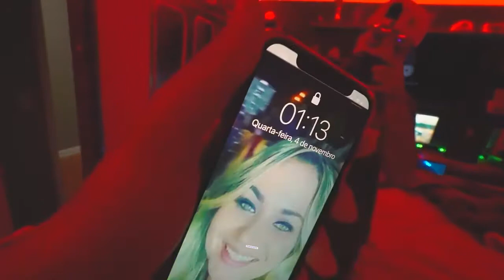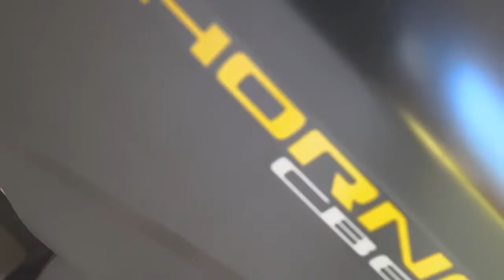TROLLANDO A HORNET DO RENATO GARCIA! (Leo da hornet)